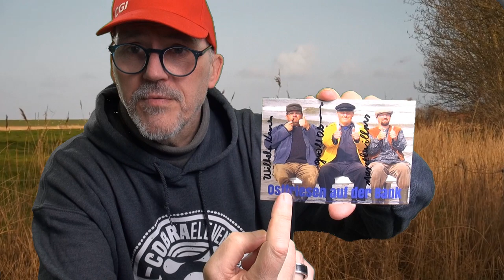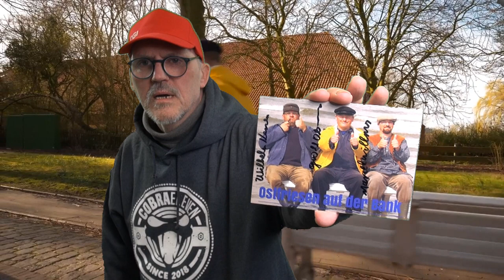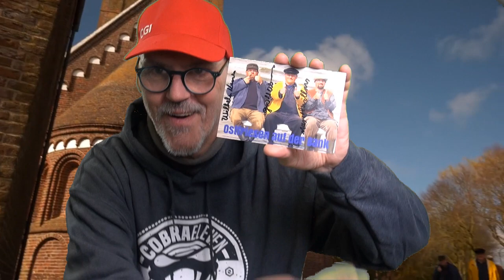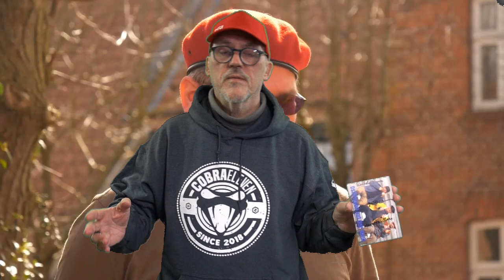ultrahd-web.tv Eine Hommage an...Die Ostfriesen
Die 3 auf einer Bank, der Ostfriesen Film,wir sagen Danke für so eine gute Unterhaltung...